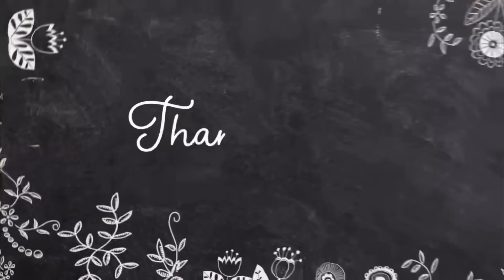Most Beautiful Place SONAMARG 🌺| Horse Riding, Shopping, Fish 🐠 Point | Shilpa Chaudhary